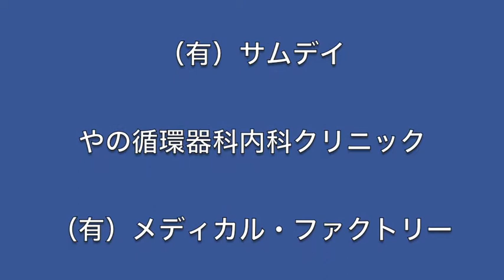金尾よしろうの音楽魂（2017.6.23放送分）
ゲスト西村和真  浅田孟

提供
　　J.A.N. Fine Art
　　（有）サムデイ

03:09頃　M1 摩天楼の青い空
11:50頃　M2 What's going on  西村和真
27:07頃　M3 Fragile 西村和真
38:21頃　M4 風の中で立て   金尾よしろう
47:55頃　M5 What a wonderful world  西村和真